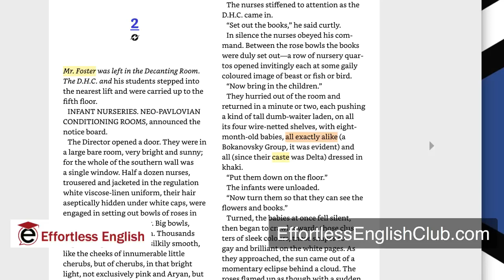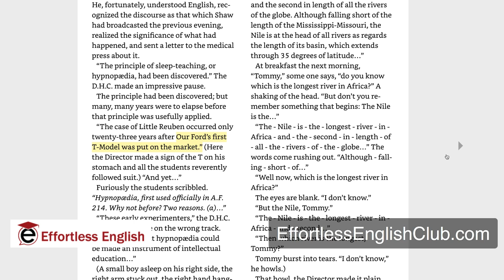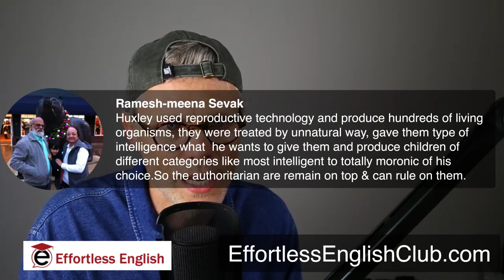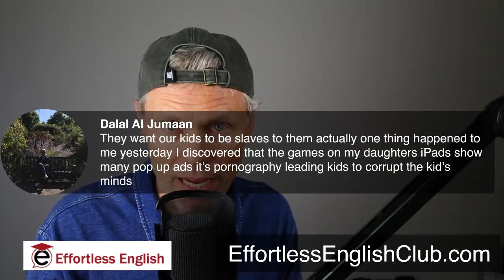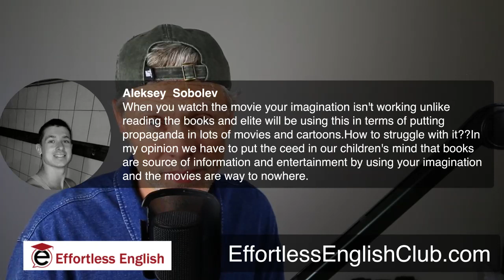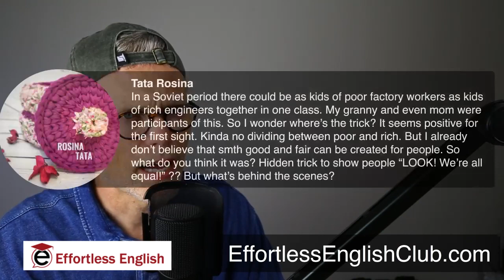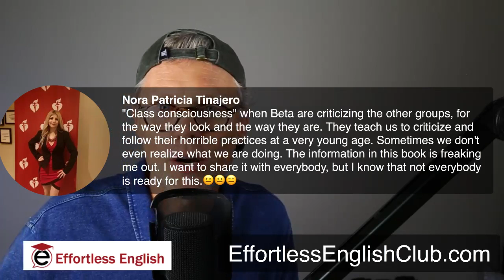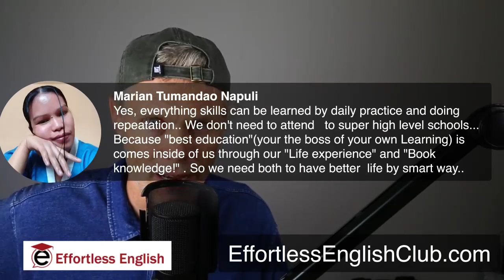Brave New World | Chapter 2 |Conditioning Children